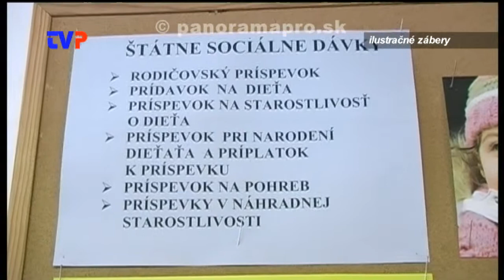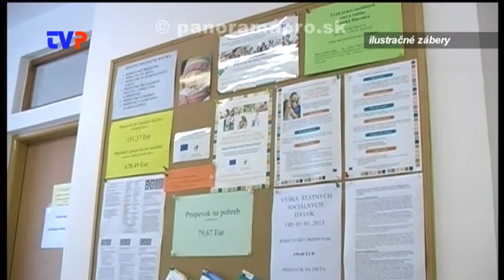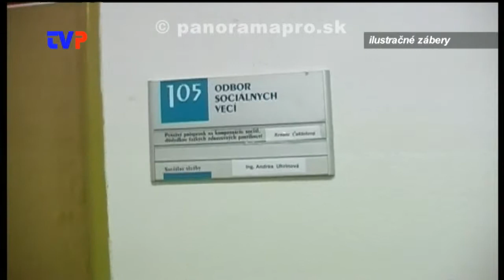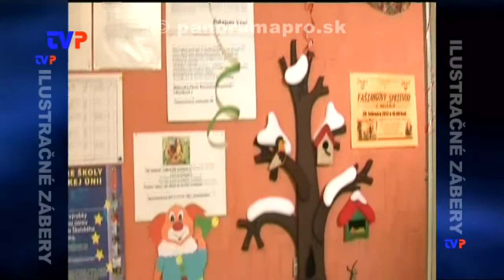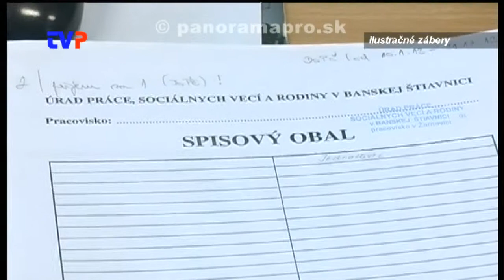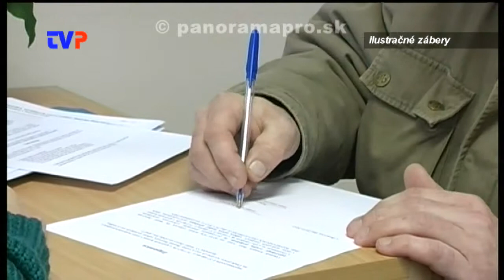Veľké zmeny zákonov na úseku rodiny a sociálnych vecí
Rozhovor s Janou Vavrovou, vedúcou úseku sociálnych vecí a rodiny.